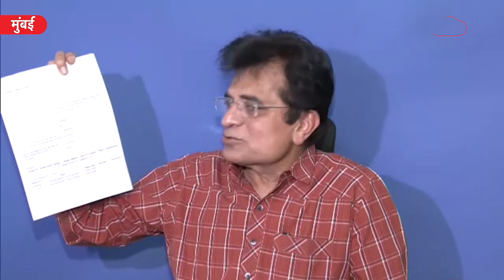Kirit Somaiya यांचा Uddhav Thackeray यांना सवाल, Nandkishor Chaturvedi यांचा ठाकरेंशी काय संबंध?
श्रीधर पाटणकरांवर ED ने धाड टाकल्यानंतर भाजप नेते किरीट सोमय्यांनी पत्रकार परिषद घेतली. यावेळी त्यांनी सोमय्यांनी ठाकरे कुटुंबाच्या संबंधित असलेली अजून एका व्यक्तीचे नाव घेतले. ते म्हणजे नंदकिशोरी चतुर्वेदी. पत्रकार परिषद घेऊन नंदकिशोर चतुर्वेदी आणि उद्धव ठाकरे
यांचे संबंध काय, असा सवाल विचारला आहे.